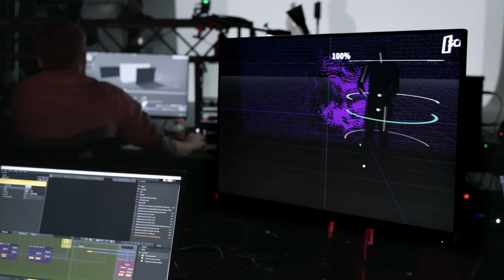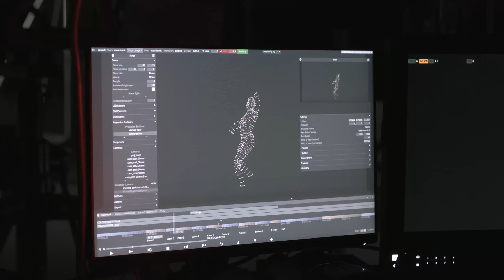Speed up scan time with Sonic DL™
Shift the paradigm of acceleration in MR imaging with Sonic DL™: scans that match the speed of the human body.